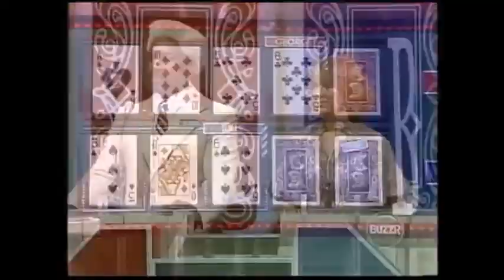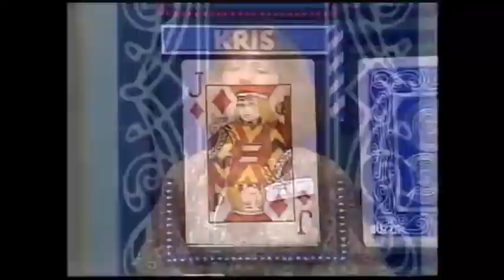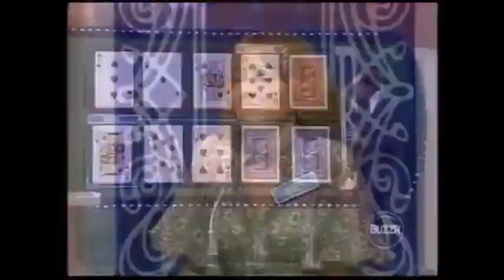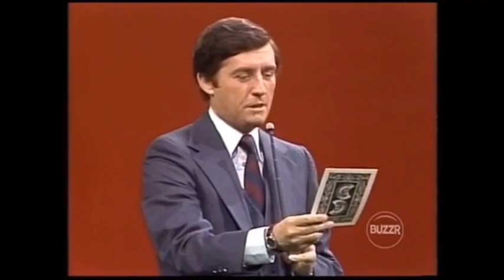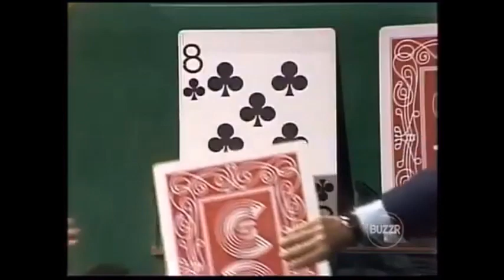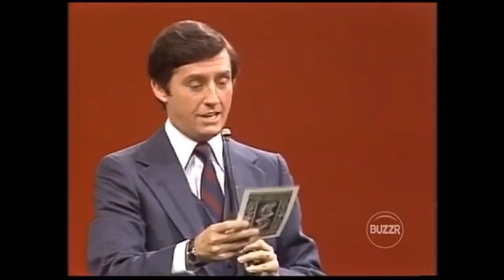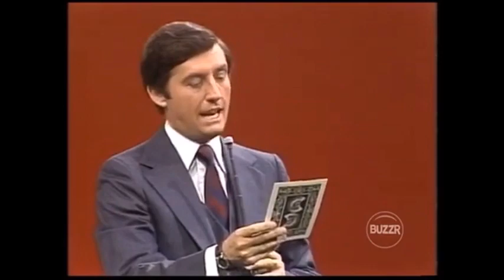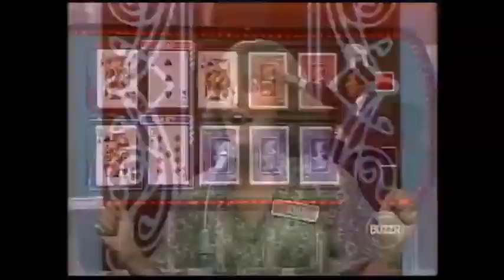Card Sharks Season 1 Episode 106 (September 18, 1978)